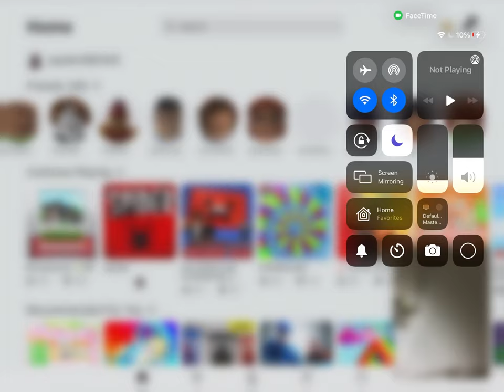Jayden’s side form the channel